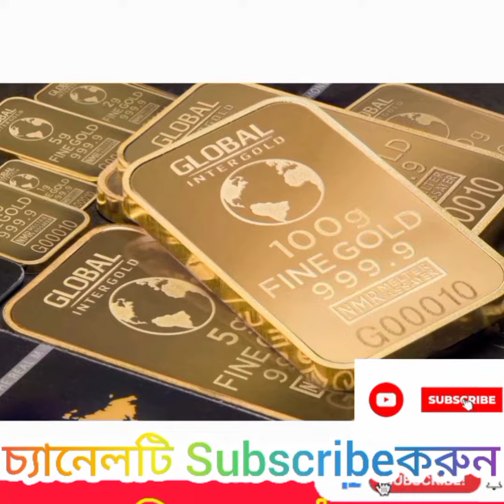বাংলাদেশে দফায় দফায় কোমছে সোনার দাম|Bangladesh gold price today|Bajus Jewellers Somiti